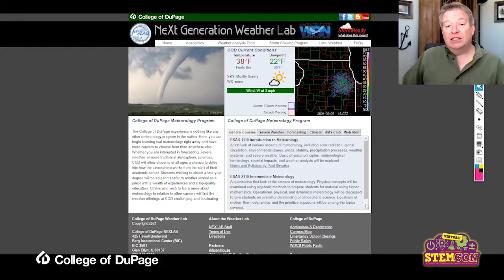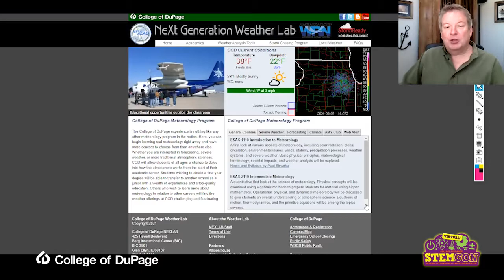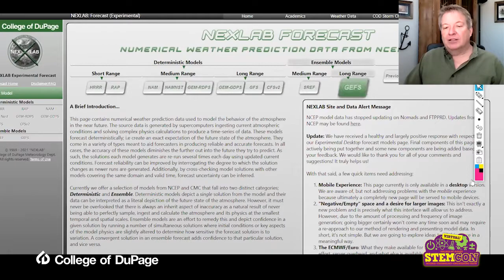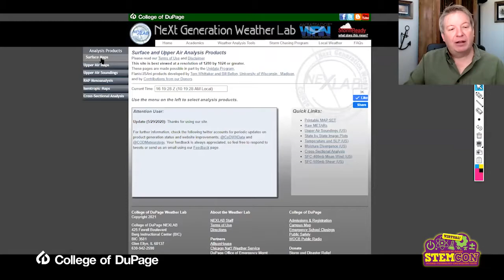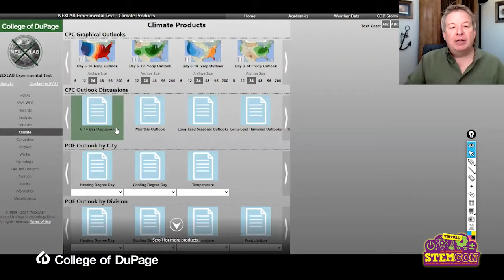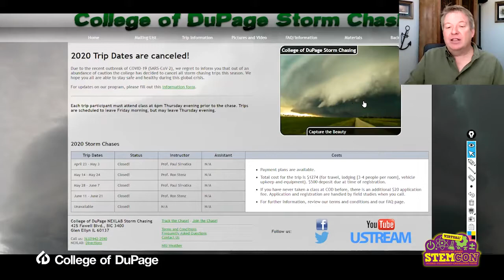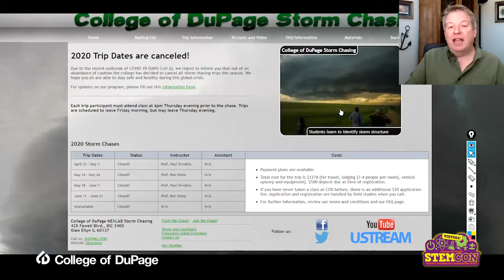Intro to NEXLAB - STEMCON 2021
Presented by: COD Meteorology
Did you know one of the most frequently used weather websites in the country is located right here at College of DuPage? In this demonstration, see a real-time overview of what the site has to offer and see some of the amazing imagery it provides. We will also talk about the data we develop and distribute.